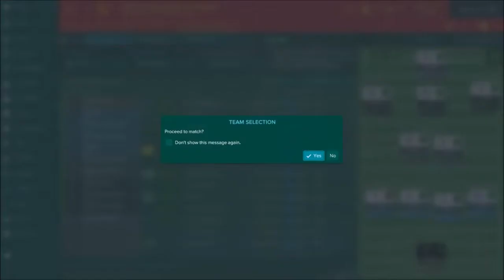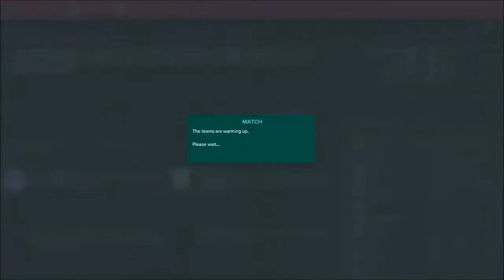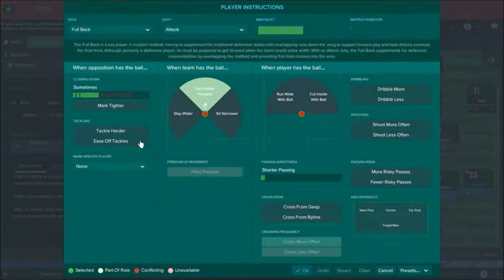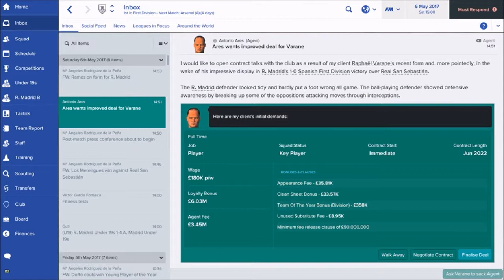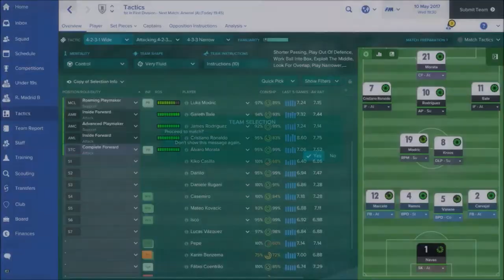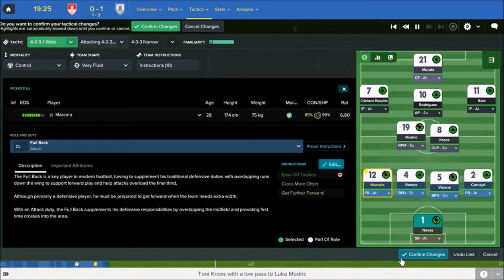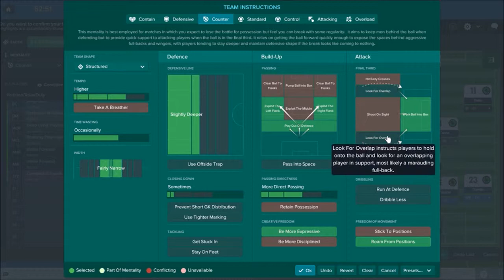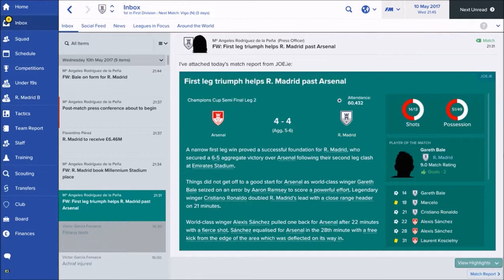Let's Play Football Manager 2017 - Real Madrid - Episode 22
Let's play Football Manager 2017 - Real Madrid - Fear the might of Europe's elite!

Episode 22: In this episode we visit on Real Sociedad with a chance to clinch the league title on the line.  We also travel to London to take on Arsenal in the 2nd leg of our Champions League semi final!